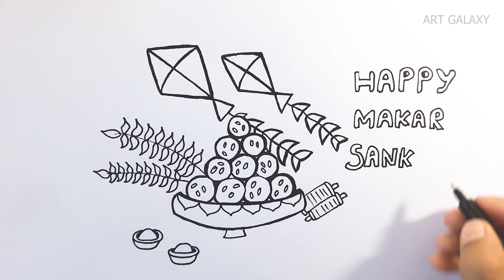Easy Makar Sankranti Drawing || How to draw makar sankranti drawing tutorial || Happy Makar Sankrant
Easy Makar Sankranti Drawing/ How to draw makar sankranti poster drawing tutorial/ Uttarayan poster

⭐Material used for MAKARSANKRANTI DRAWING :  👇👇👇👇
Marker pen
Faber castell colored pencil

ABOUT :-
Hi friends in this video I am going to share with you "How to draw easy Makar Sankranti drawing  step by step Tutorial for beginners/ Easy Makar Sankranti  Drawing'', draw MAKAR SANKRANTI DARWING very easy step by step with marker pen. Learn to draw a indian festival drawing, easy drawing for everyone. Drawn simply and without unnecessary words, everything is clear even for beginners.

0:00 How To Draw Makar sankranti drawing
4:41 Coloring

Your Quarries :
How to draw easy Makar Sankranti  drawing
easy Makar Sankranti drawing tutorial
Makar Sankranti drawing 2021
Easy Makar Sankranti  drawing idea
Makar Sankranti drawing tutorial
Makar Sankranti  drawing step by step tutorial
Makar Sankranti  2021
easy kite drawing
how to draw kite
kite drawing easy